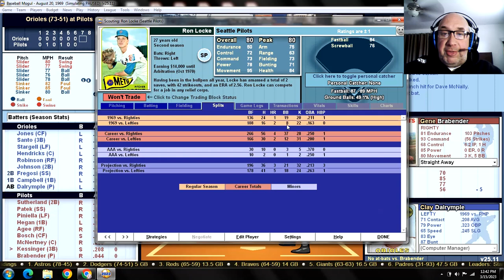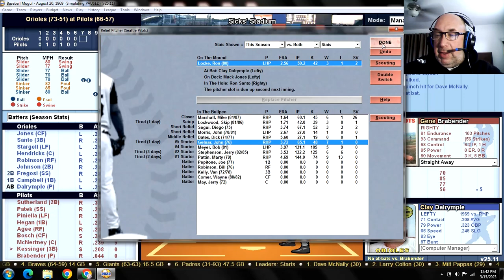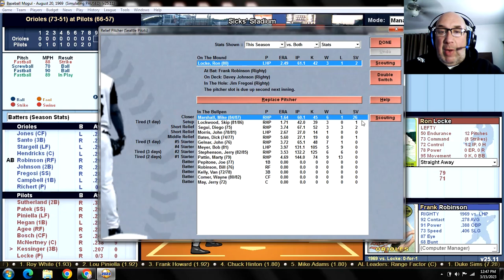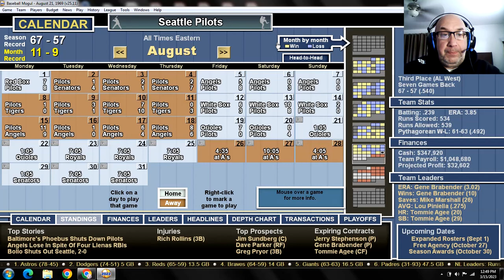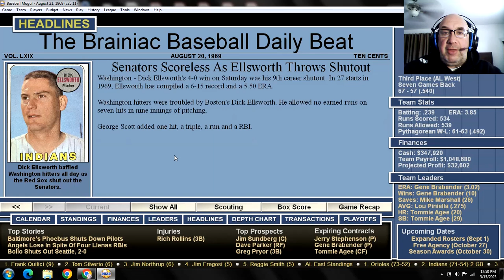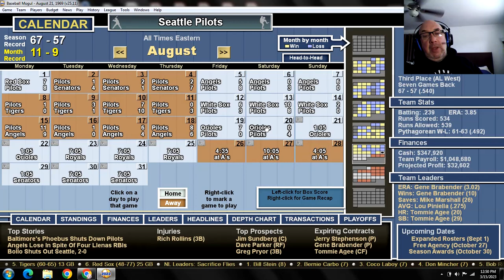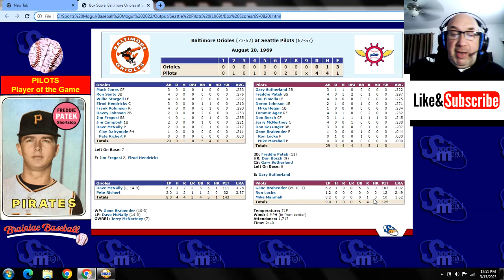Game 124 - 1969 Seattle Pilots "What If?" Scenario v Baltimore Orioles @ Sicks' Stadium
BAL (73-51): Dave McNally (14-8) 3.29 v SEP (66-57): Gene Brabender (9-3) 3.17
ORIOLES:                                    PILOTS:
1. Mack JONES CF                  1. Gary SUTHERLAND 2B
2. Ron SANTO 3B                     2. Freddie PATEK SS
3. Willie STARGELL LF            3. Lou PINIELLA LF
4. Elrod HENDRICKS C            4. Deron JOHNSON 1B
5. Frank ROBINSON RF           5. Tommie AGEE RF
6. Davey JOHNSON 2B           6. Don BOSCH CF
7. Jim FREGOSI SS                  7. Jerry McNERTNEY C
8. Jim CAMPBELL 1B              8. Don KESSINGER 3B
9. Dave McNALLY P                 9. Gene BRABENDER P